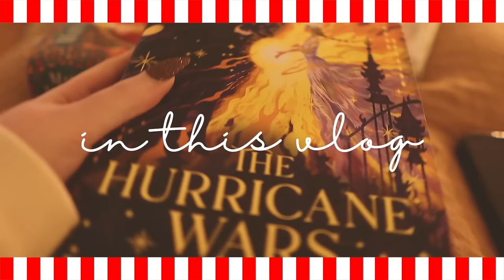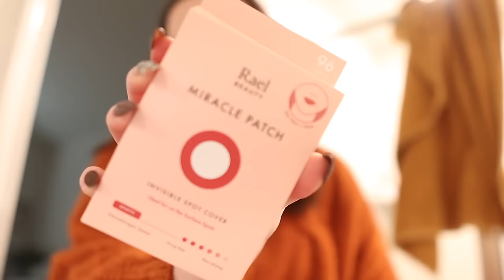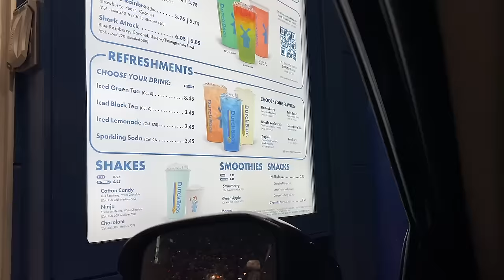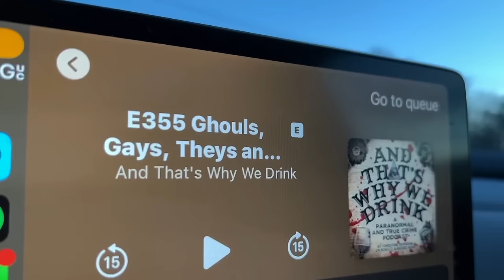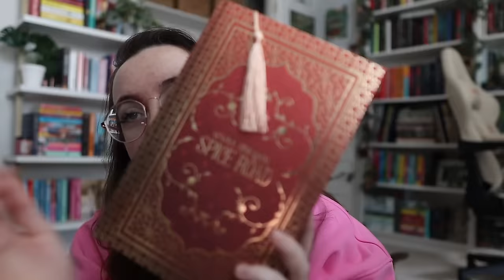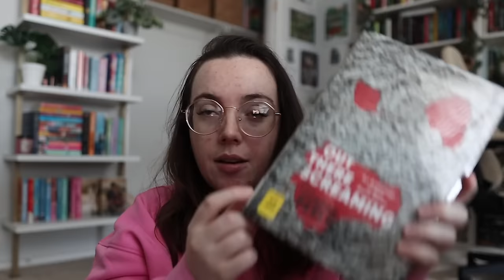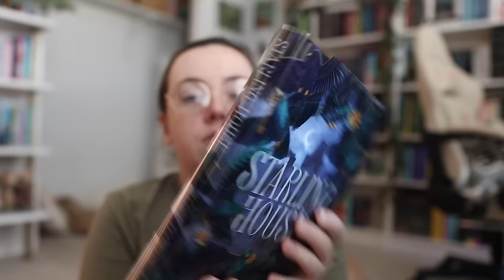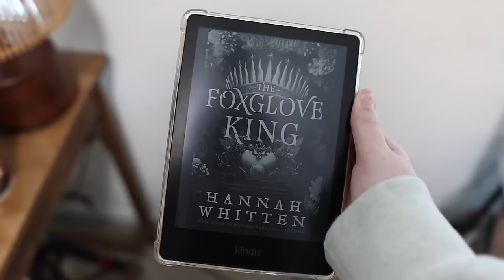a cozy winter week, reading 3 books + a book haul 🎄📖✨ WEEKLY VLOG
—Hey, y’all 👋🏼 Thank you so much for stopping by and checking out this week’s little vlog! In this one i read a new favorite fantasy romance, continue a KU romance series I started earlier this year, and kept working on my little Goodreads reading vlog. Make sure you drink your water, be kind, and have a good day on purpose! 🫶🏻

—Things Mentioned
✨ Riven Knight
✨ Hurricane Wars
✨ Throne of the Fallen